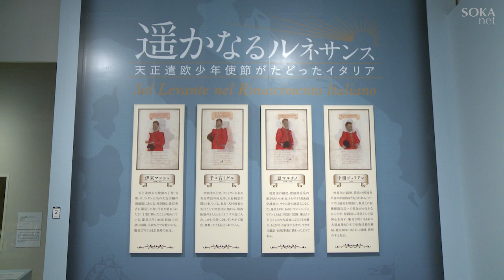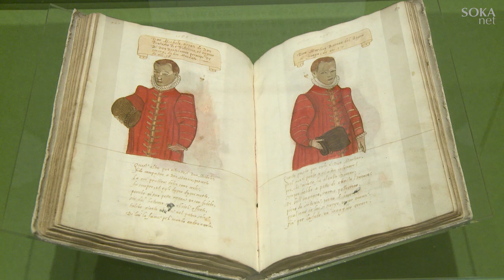【トピックス】東京富士美術館で「遥かなるルネサンス」展 | 創価学会公式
東京・八王子市の東京富士美術館で、「遥かなるルネサンス　天正遣欧少年使節がたどったイタリア」展が開催されています。

2017年9月19日、多くの来賓が出席し、開会式が行われました。
主催者を代表して、東京富士美術館首席参事の長谷川理事長が挨拶。
イタリア大使館の、ジョルジョ・スタラーチェ特命全権大使、宮田亮平文化庁長官から、祝辞が送られました。

1582年、天正10年、ヨーロッパ文明の語り部の育成のため、伊東マンショら4人の少年たちがヨーロッパに送り出されました。
本展では、天正遣欧少年使節の足跡をたどりながら、彼らが訪れたイタリア各地の都市の美術・工芸品を紹介しています。

本展の見どころは、日本初公開となる、「ビア・デ・メディチの肖像」と、日本人が描かれた最初のイタリア絵画と言われる、ヴェネツィアの画家ドメニコ・ティントレット作「伊東マンショの肖像」です。

約70点の貴重な美術品を通して、遣欧少年使節がたどった国際交流の旅路を追体験できると共に、当時、彼らが訪問先で目にしたであろう、ルネサンス期のイタリア美術を楽しむことができます。

■「遥かなるルネサンス　天正遣欧少年使節がたどったイタリア」展
開催期間：2017年9月21日（木）～12月3日（日）
休館日：月曜日（祝日の場合は開館。翌日火曜日が振替休館）
開館時間：10:00～17:00（16:30受付終了）